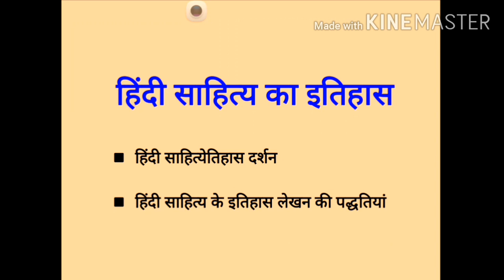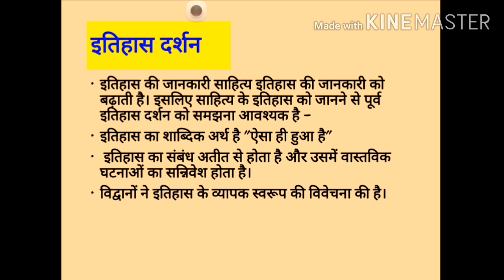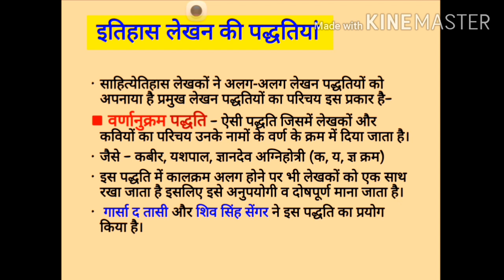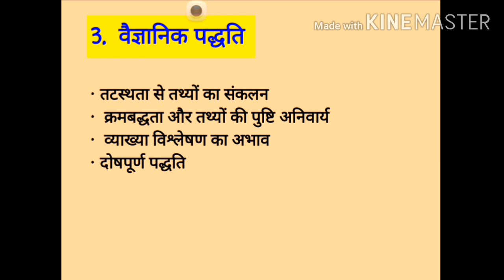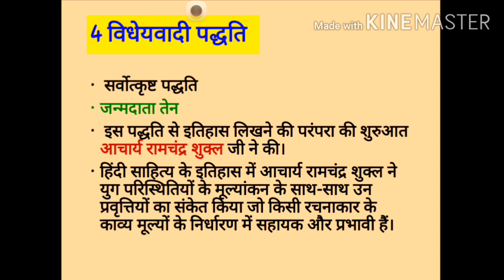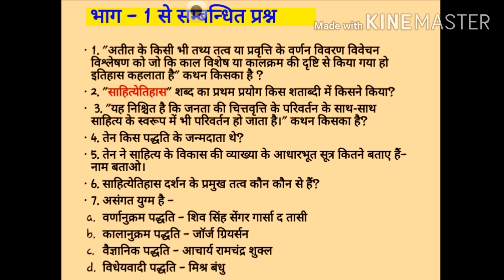Hindi sahitya ka itihas, sahityetihas ka darshan, itihas lekhan ki paddhatiyan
साहित्तयेेतिहास दर्शन
इतिहास लेखन की पद्धतियां
 इस चैनल से आपको n t a UGC NET हिंदी विषय से संबंधित उपयोगी जानकारी मिलेगी और इसके साथ ही साथ अन्य परीक्षाओं के लिए भी हमारा हिंदी साहित्य वार्ता चैनल बेहद उपयोगी साबित होगा।
शुक्रिया